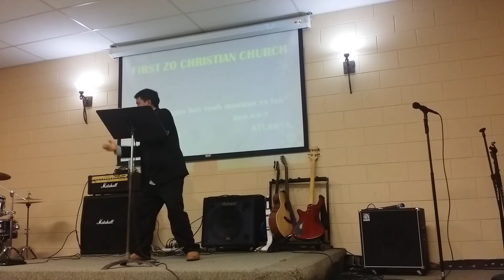FZCC Atlanta usa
Sie,Kammeng Sermon na.